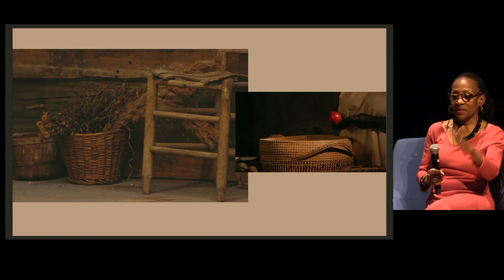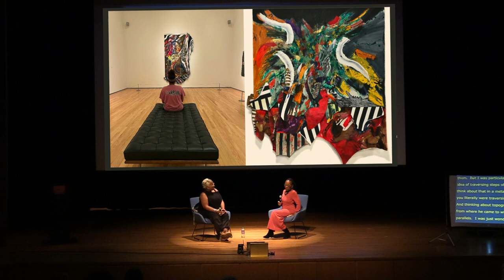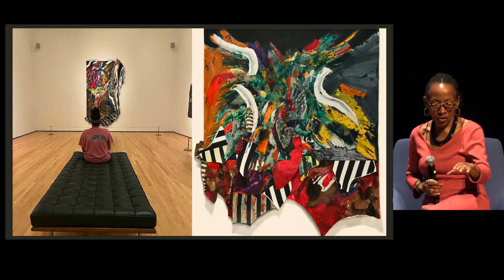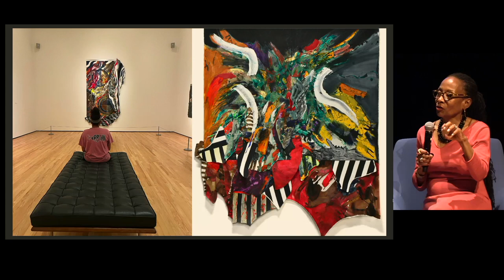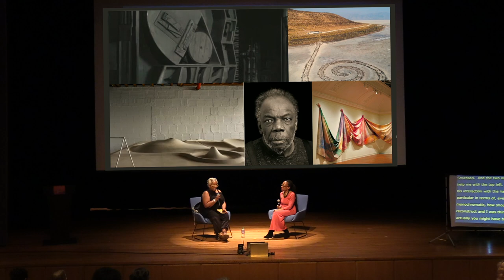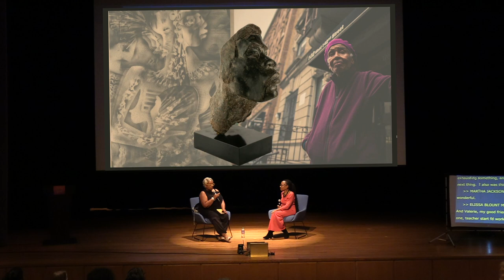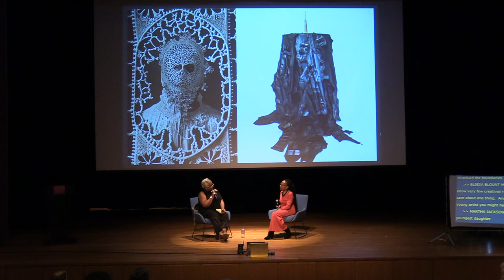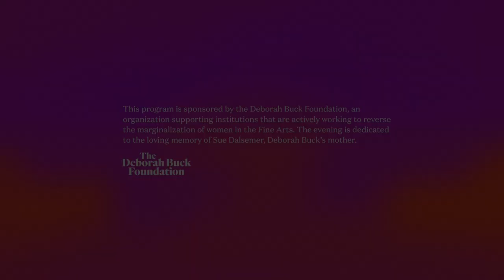Risk-Taking Women in the Arts: Martha Jackson Jarvis & Elissa Blount Moorhead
Join us for the first in a series of discussions highlighting risk-taking women in the arts. This conversation features artist Martha Jackson Jarvis in conversation with artist and curator Elissa Blount Moorhead. Prompted by the exhibition Martha Jackson Jarvis: What the Trees Have Seen, the two discuss Jackson Jarvis’ collection of work and their evolving artistic practices.

Martha Jackson Jarvis: What the Trees Have Seen is on view through October 1, 2023